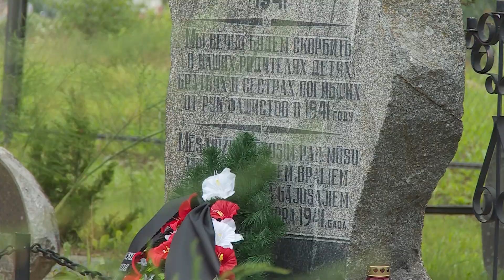Rēzeknē atceras ebreju tautas genocīda upurus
Rēzeknes ebreju kapos tika rīkots piemiņas brīdis, lai godinātu ebreju tautas genocīda upurus- vairāk kā 70 tūkstoši tika nogalināti Otrā Pasaules kara laikā. Nolikt ziedus bija ieradušies Rēzeknes domes pārstāvji, kā arī ikviens, kas sēro līdz ar ebreju tautu.